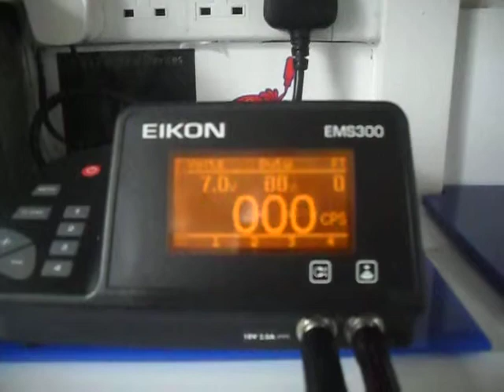Ozark for Fun...